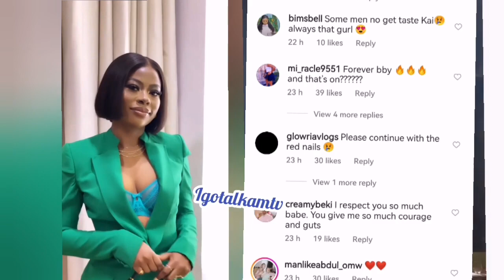How Sophia Momodu is copíng after Davido left her for chioma